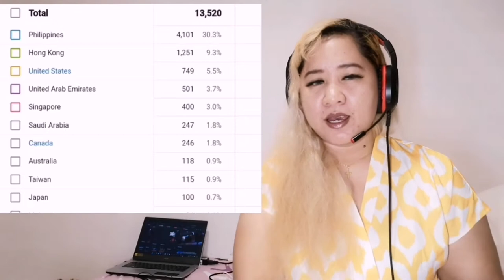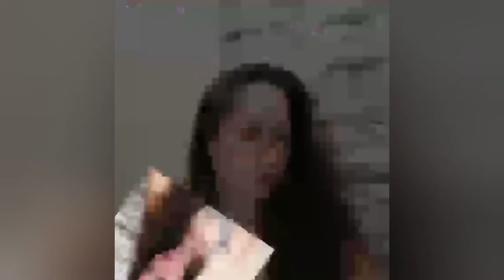Amazing Talent #6 Father and son trailer